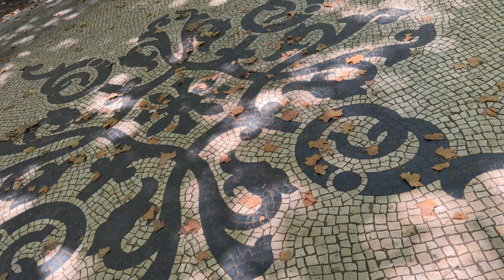Reconsidering why I travel in Lisbon, Portugal (Travel Lifestyle Vlog 2024)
We get extra philosophical in this one :-)
Lisbon was a short but sweet (literally) stop on my journey. Though I sometimes felt scattered while walking through the streets as, at times, I lacked a sense of direction for where to go and what to see, this time was ultimately very fruitful and helped bring clarity in several areas. I also spent some quality time with my friends Charles & Spice, while also getting some work done (not filmed lol).

Reflections range from letting go of the pressure to make 'the most' of a trip, uncovering intentionality in travel and life, curating your environment, and more.

Chapters
0:00 Intro
0:28 Initial Thoughts on Indecision
1:32 What are you seeking?
3:33 Avenida da Liberdade
3:55 Overcoming travel anxiety and overwhelming feelings
5:00 Time Out Market / Manteigaria Pastel de nata
5:37 River at night
6:00 General thoughts on Lisbon
6:22 Wandering
6:56 Appreciating Viewpoints and Lisbon as a whole
8:36 Convento da Graca Reflections on Curating Your Environment
11:06 How does this apply to you?
11:44 Closing

A podcast in motion ~
Come join me on my travels as I discuss various reflections on travel, mindfulness, self-improvement, health, fitness, and more :-)